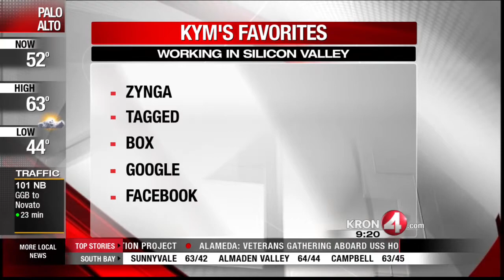Kym McNicholas, Fun Places to Work